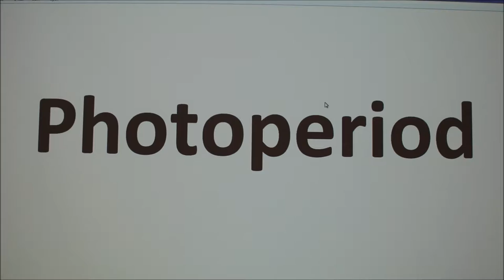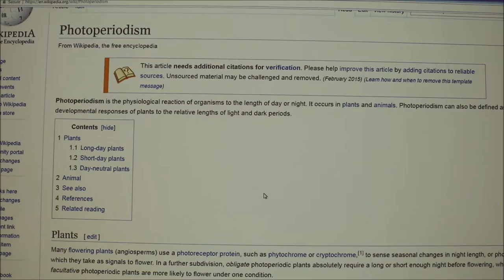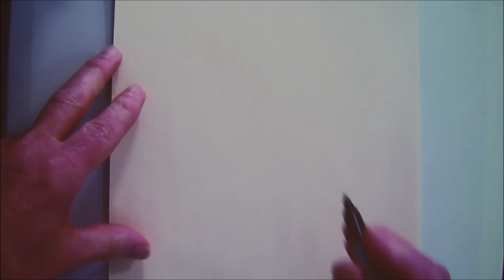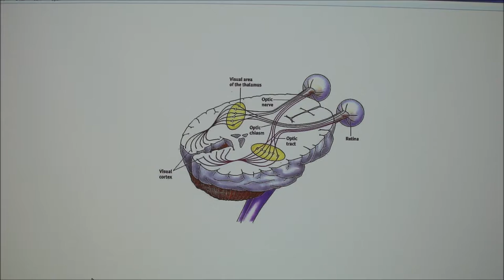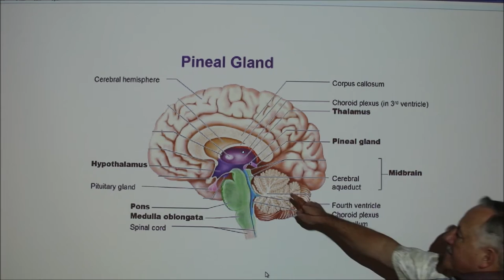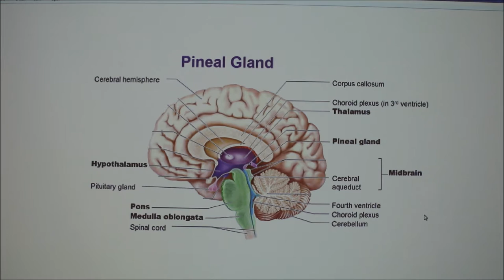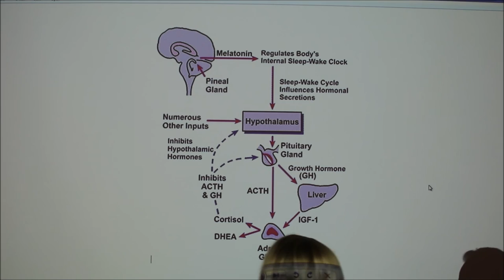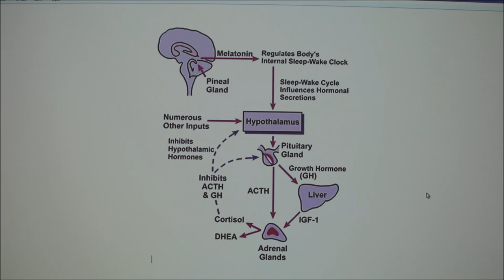Lecture 17-Photoperiod, the Pineal Gland and Melatonin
Photoperiod and the pineal gland.